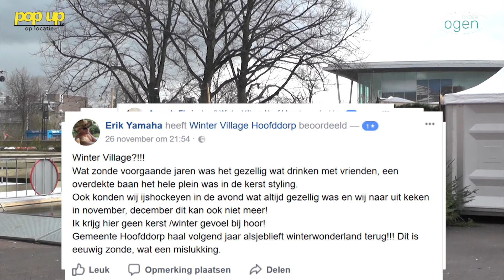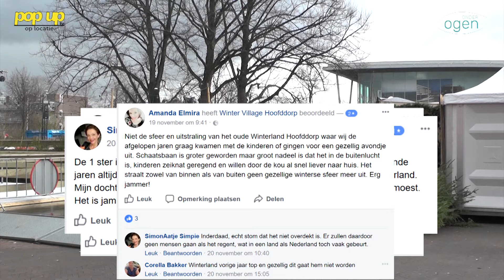PopUpTv: Wat kunnen we verwachten van Winter Village en de andere winterevenementen in Schiedam?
PopUpTv is in Hoofddorp gaan kijken bij het evenement Winter Village wat in februari ook naar Schiedam komt. Er zijn daar heel veel negatieve reacties te lezen en te horen. Sfeerloos, doordeweeks pas om 15:00 uur open (tot 21:00 uur) en in het weekend van 12:00 tot 21:00 uur.  En als het gaat regenen moet je van de baan af.

Wethouder Alexander van Steenderen reageert op onze reportage.

Ook vertelt hij over de andere winterevenementen in Schiedam.

Onder Ogen is het nieuws- en actualiteitenprogramma van PopUpTv. Elke woensdag LIVE om 11:00 uur vanuit de PopUpTv Studio Broersveld.